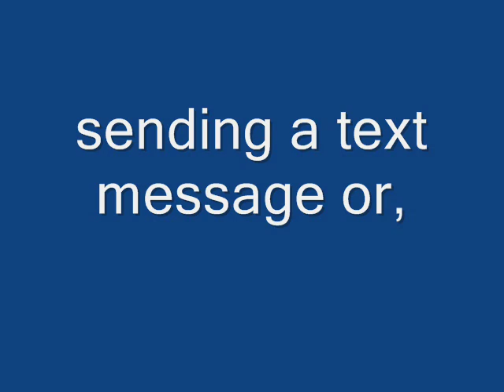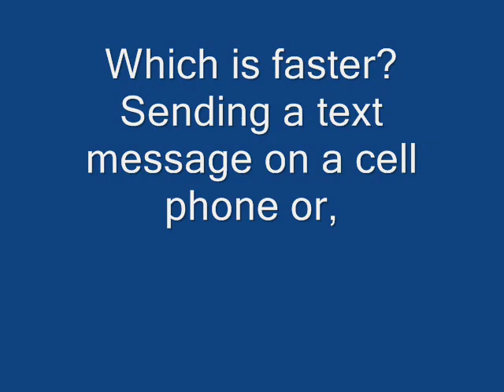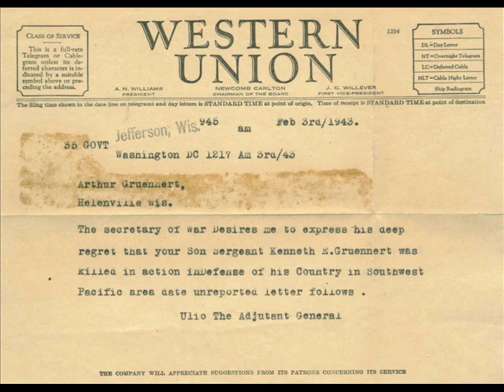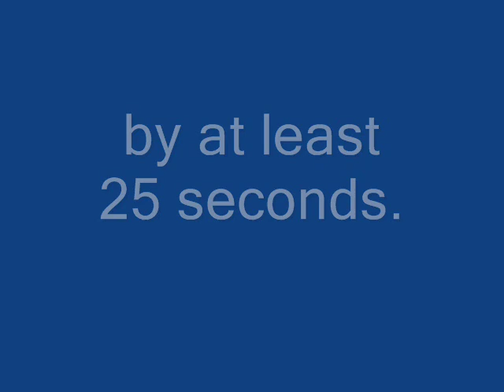Text Messaging VS Morse Code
Indiana University classmates have a race in sending a text message and sending a morse code message.